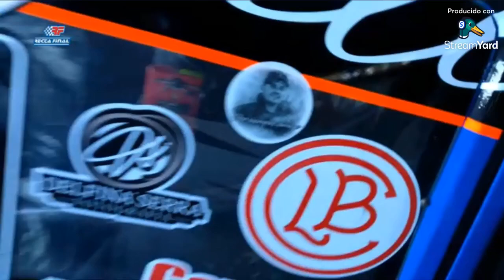PROMOCIONAL - MONOMARCA 1100 Y COPA GOL / 4ta FECHA EN TRES ARROYOS.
Cada nota cada información desde el canal de Recta Final estará involucrado con las alternativas del automovilismo y motociclismo deportivo.

Nos pueden seguir en IG: como @rectafinalok
A nosotros nos da realmente un verdadero placer que generemos esta comunidad.
Gran abrazo!!!
Hasta todos los momentos.